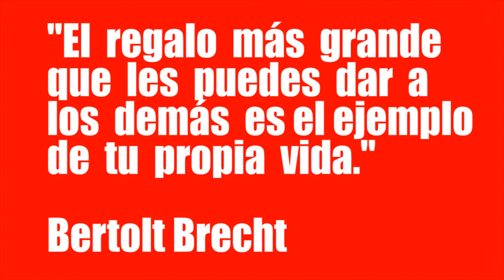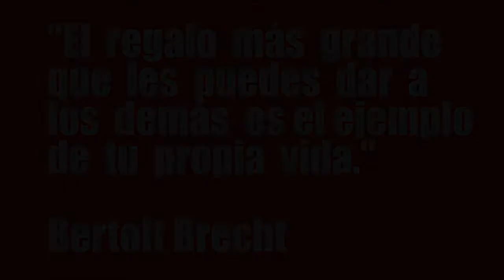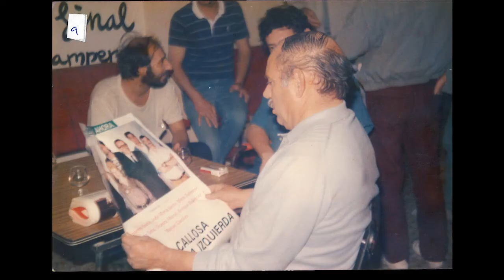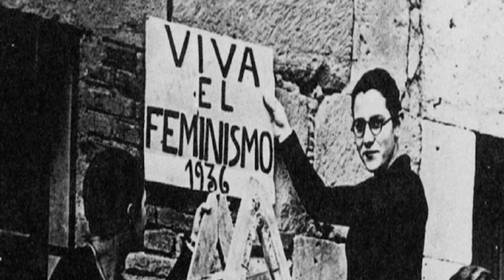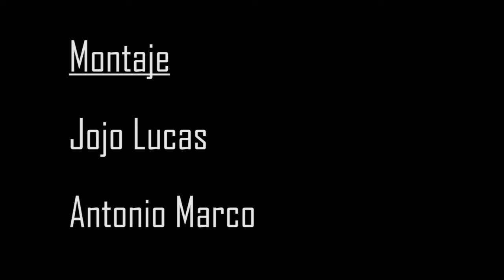Homenaje a militantes 14/04/2022